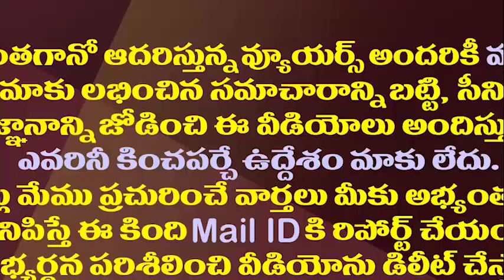కరోనా సంక్షోభంలో కూడా పోలవరం పనులు ఆపలేదు | Minister Anil Kumar Yadav On Polavaram Project Works